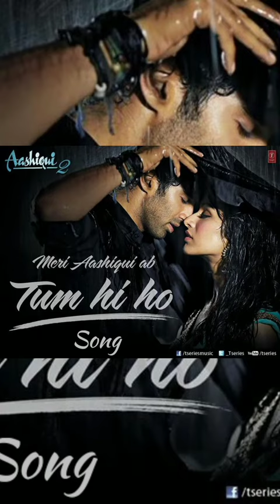Aashiqui 2-- Hum tere bin reh nahi sakte on keyboard